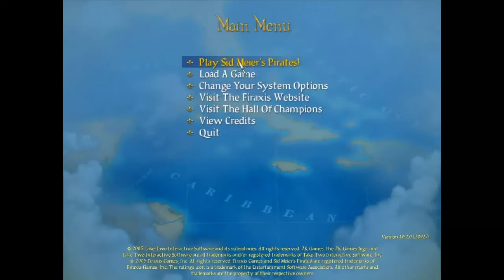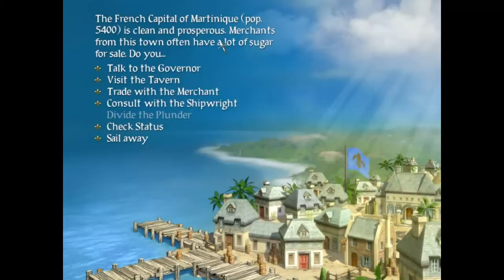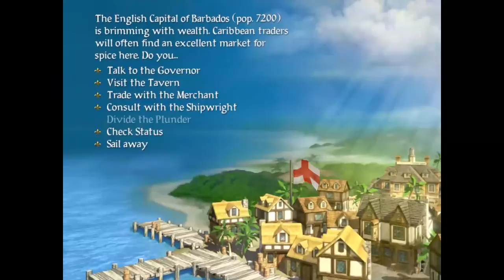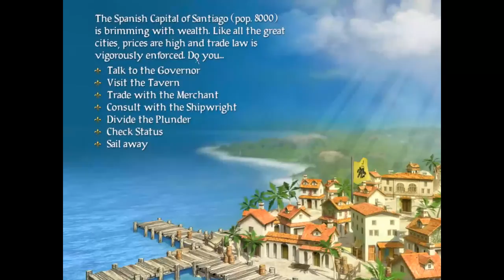Sid Meier's Pirates ITA 1 - Un'avventura degna della ciurma!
Link utili